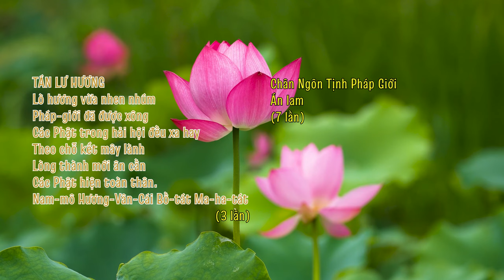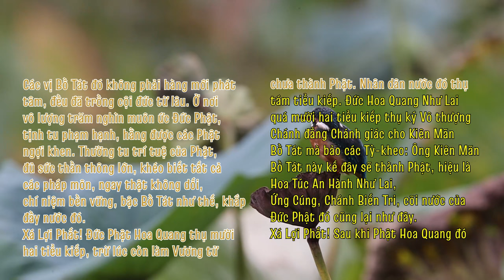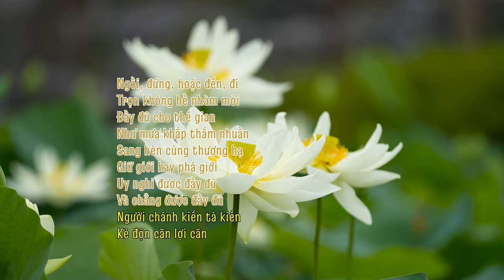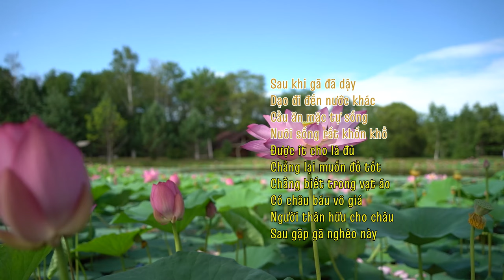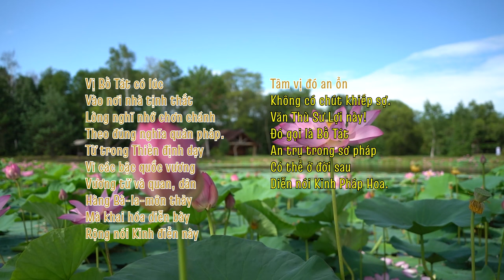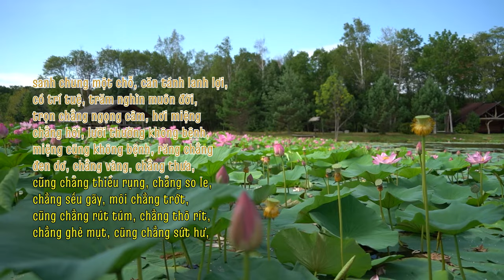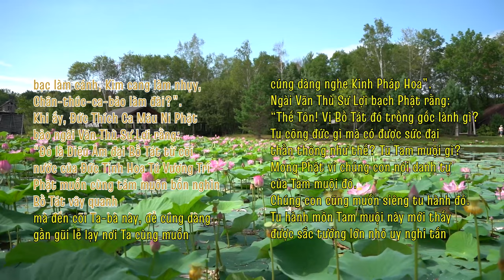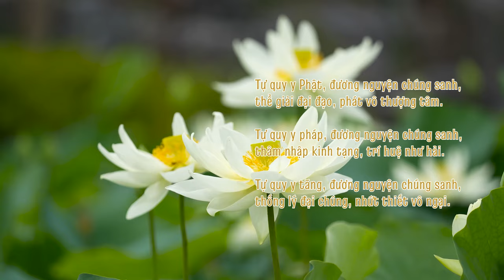KINH DIỆU PHÁP LIÊN HOA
TỤNG KINH DIỆU PHÁP LIÊN HOA
Tụng kinh có chữ chạy to, kiểu karaoke
Đ𝒆̂́𝒏 𝒑𝒉𝒐̀𝒏𝒈 𝒕𝒖̣𝒏𝒈 𝒌𝒊𝒏𝒉 𝒐𝒏𝒍𝒊𝒏𝒆: 𝒉𝒕𝒕𝒑𝒔://𝒔𝒂𝒉𝒂.𝒉𝒕𝒎.𝒘𝒊𝒌𝒊

(00) - Nghi thức Khai kinh
00:05:53 (01) - Phẩm Tựa - Thứ Nhất
00:47:05 (02) - Phẩm Phương Tiện - Thứ Hai
01:32:09 (03) - Phẩm Thí Dụ - Thứ Ba
02:35:59 (04) - Phẩm Tín Giải - Thứ Tư
03:12:58 (05) - Phẩm Dược Thảo Dụ - Thứ Năm
03:32:14 (06) - Phẩm Thụ Ký - Thứ Sáu
03:50:57 (07) - Phẩm Hóa Thành Dụ - Thứ Bảy
04:46:35 (08) - Phẩm Ngũ Bá Đệ Tử Thọ Ký - Thứ Tám
05:10:16 (09) - Phẩm Thụ Học Vô Học Nhân Ký - Thứ Chín
05:22:17 (10) - Phẩm Pháp Sư - Thứ Mười
05:42:26 (11) - Phẩm Hiện Bửu Tháp - Thứ Mười Một
06:08:36 (12) - Phẩm Đề Bà Đạt Đa - Thứ Mười Hai
06:27:12 (13) - Phẩm Trí - Thứ Mười Ba
06:40:11 (14) - Phẩm An Lạc Hạnh - Thứ Mười Bốn
07:14:24 (15) - Phẩm Tùng Địa Dũng Xuất - Thứ Mười Lăm
07:42:16 (16) - Phẩm Như Lai Thọ Lượng - Thứ Mười Sáu
08:01:03 (17) - Phẩm Phân Biệt Công Đức - Thứ Mười Bảy
08:26:42 (18) - Phẩm Tùy Hỷ Công Đức - Thứ Mười Tám
08:39:03 (19) - Phẩm Pháp Sư Công Đức - Thứ Mười Chín
09:08:51 (20) - Phẩm Thường Bất Khinh Bồ Tát - Thứ Hai Mươi
09:23:37 (21) - Phẩm Như Lai Thần Lực - Thứ Hai Mươi Mốt
09:34:23 (22) - Phẩm Chúc Lụy - Thứ Hai Mươi Hai
09:39:28 (23) - Phẩm Dược Vương Bồ Tát Bản Sự - Thứ Hai Mươi Ba
10:09:25 (24) - Phẩm Diệu Âm Bồ Tát - Thứ Hai Mươi Bốn
10:30:20 (25) - Phẩm Quán Thế Âm Bồ Tát Phổ Môn - Thứ Hai Mươi Lăm
10:50:58 (26) - Phẩm Đà La Ni - Thứ Hai Mươi Sáu
11:03:38 (27) - Phẩm Diệu Trang Nghiêm - Thứ Hai Mươi Bảy
11:22:07 (28) - Phẩm Phổ Hiền Bồ Tát - Thứ Hai Mươi Tám
11:42:28 ( ) - Bổ Khuyết Tâm Kinh & Hồi Hướng